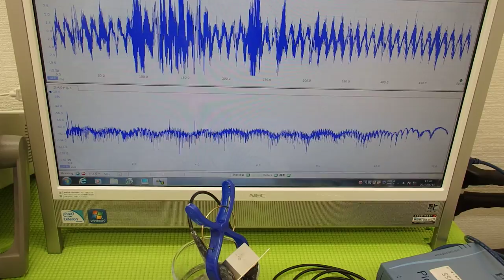超音波の発振制御システム ultrasonic-labo